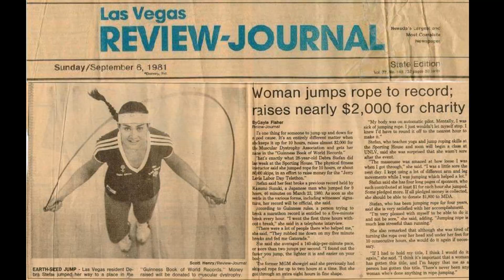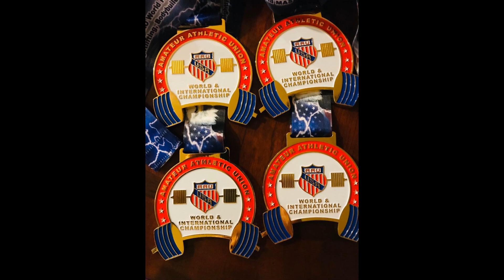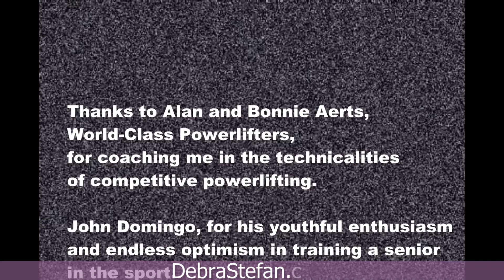Debra Stefan Senior Fitness- Weight Loss-Bike Camps-Success Story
Debra Stefan history: showgirl, chorus dancer, jump rope freestyle performer, fitness competitor, Guinness World Record breaker, Educator of the Year for the League of American Bicyclists, owner of a private fitness and weight loss lifestyle residence.

What does a seasoned fitness professional do to raise the bar for oneself?

I was looking for something to commemorate my birthday with a new milestone. The annual age-for-distance bike ride was getting redundant. Besides that, it was taking too long!

I’m Debra Stefan, a lifelong fitness professional. Instead of the usual client testimonial story, here’s how I set and attained new personal fitness goals after 4 decades in the fitness industry.
You’re about to see what happened at my very first World Powerlifting Competition.  Hang on for the rest of the back story. This is a testament to senior strength and how you can make a senior lifestyle transformation. Remember it's all about finding the right senior strength coach. I am a senior strength coach and I made a goal to find my own senior strength coaches. That's right. The best senior strength coaches have coaches, too!

So, I learned that women my age set records lifting weights that I take for granted. After consulting with a representative from the US Powerlifting Association, I was told that my neighbors Alan and Bonnie Aerts are the nation's leading authorities in the sport. The Aerts are not only legendary world-class senior strength athletes themselves, but they genuinely care about sharing their passion for coaching competitive powerlifting. With ONE phone call, Alan and Bonnie committed to working with me on a weekly basis for three months. Proper execution and cueing for competition techniques were new to me.  Under the guidance of the Aerts,

I won 4 World Records in each of four events at the 2021 AAU World International Championship. Here's to the Aerts and my friends, clients, and online supporters.  May we continue to raise the bar and encourage one another.

THANKS, World-Class Neighbors.

Special thanks to Alan and Bonnie Aerts,
World-Class strength coaches and competitive Powerlifters,
for coaching me in the technicalities
of competitive powerlifting.

John Domingo, for his youthful enthusiasm
and endless optimism in training a senior
in the sport.

Thank you, Zach Franzi, owner of the
first Las Vegas coed weight lifting gym
opening its doors in 1984.
Zach put me through my first weight training workout,
effectively indoctrinating me for life.

And to all the clients since then who have allowed me to share my fitness passion.